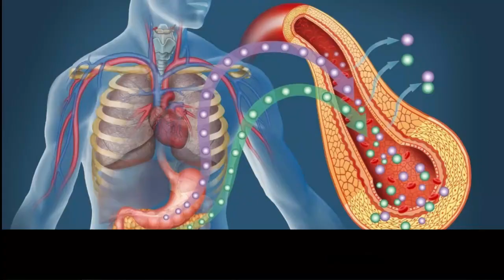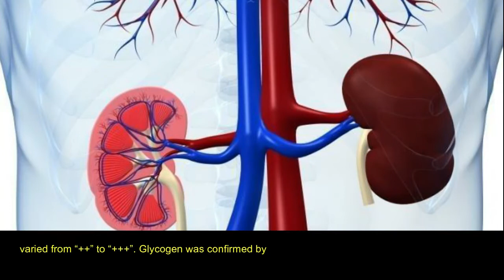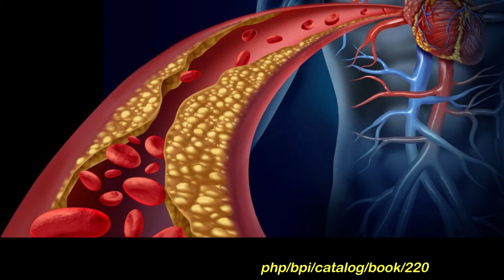Experiment and Investigation on the Correlation ofHistological Dating and Glycogen Content by Histoc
Experiment and Investigation on the Correlation of Histological Dating and Glycogen Content by Histochemical Stain during Various Phases of
Menstrual Cycle in Primary Infertility